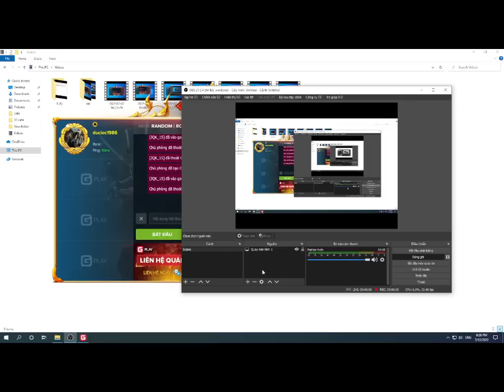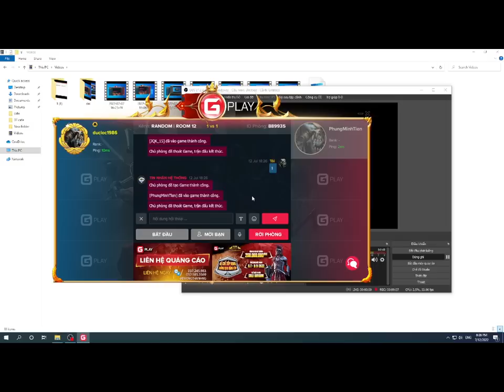FAST MATCHES - TDL GAMMINGX's humour - DATE 2022